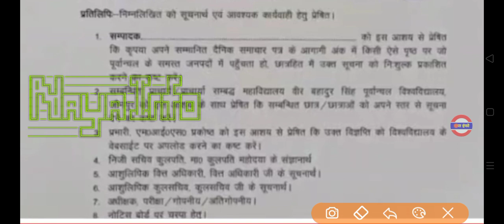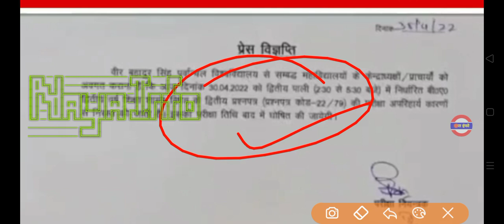Vbspu Exam स्थगित|Vbspu News Today|Vbspu Exam Date 2022|Vbspu Exam Cancel News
vbspu exam cancel news
vbspu
vbspu ba 2nd year education
vbspu siksha shastra cancel news
vbspu news
vbspu exam
purvanchal university
vbspu
vbspu
vbspu exam
vbspu